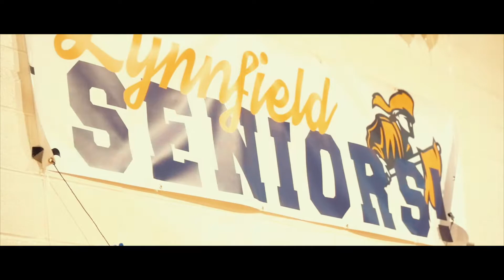LYNNFIELD VOLLEYBALL - SENIOR NIGHT